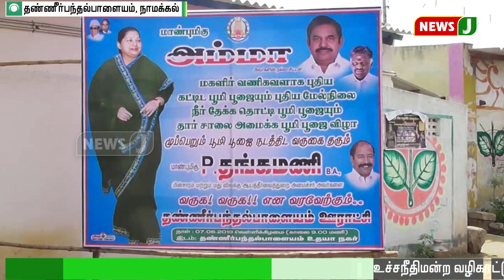உச்சநீதிமன்ற வழிகாட்டுதலின்படியே வெளிமாநிலத்தவர் நியமனம் : அமைச்சர் தங்கமணி